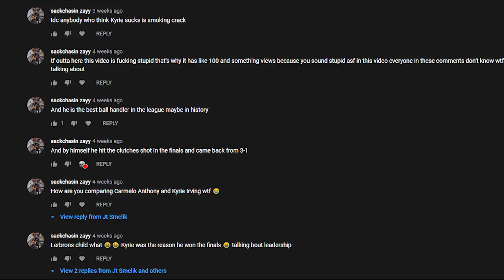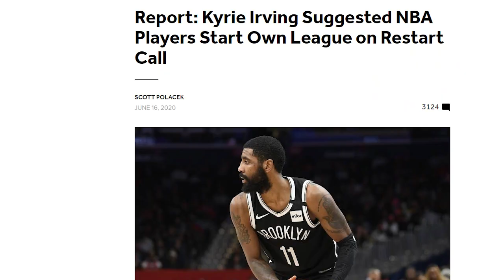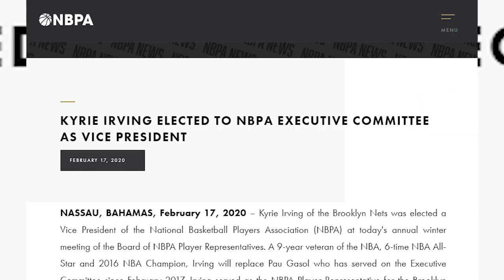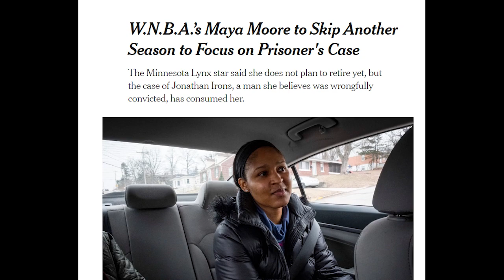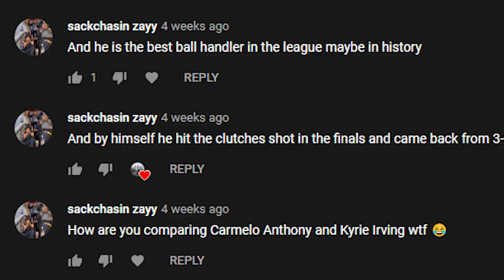KYRIE IRVING IS STILL GARBAGE!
Still sucks.